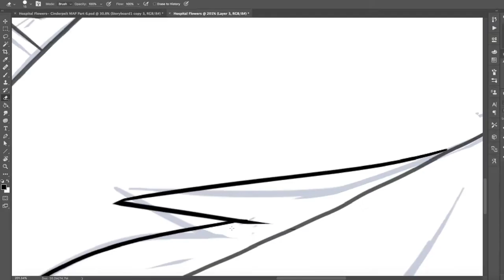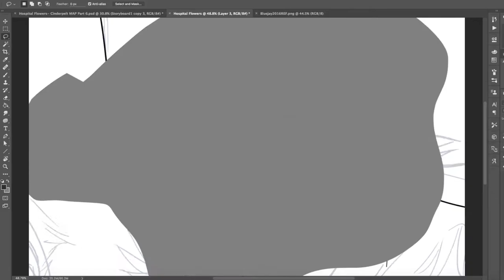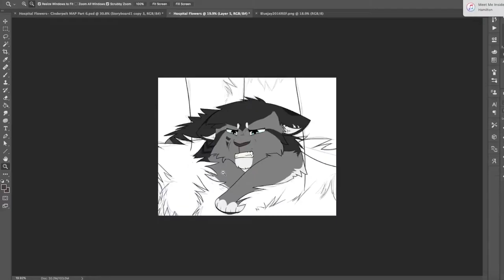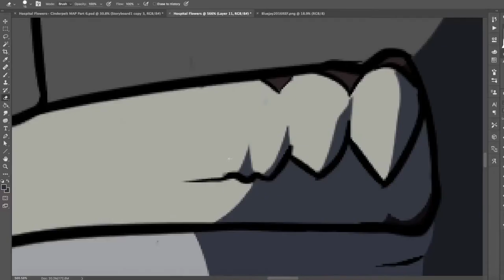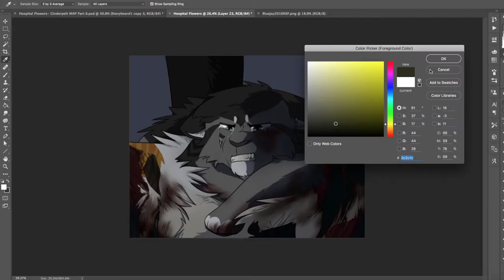My Little Jay - OC Speedpaint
This is my OC Bluejay's mother's death. I tried to make it look as emotional as possible and feel emotional!

Story:
"Mom!!" Bluejay squeaked. He fought to wriggle from his father's grasp and dropped to the floor of the moor almost slipping on the blood pooled all around his mother's body. Her flanks heaved up and down shakily. Her unmoving body lay soaked in the crimson pool stinging Bluejay's nose. "Mom.." Bluejay rubbed his cheek onto her flank trying to get her to wake up, "Please mom," he mewed quietly.
"Bluejay, get away from her. There's no point." His father's tone cold and hoarse, "She's weak and dying. We have to leave."
"No! I won't leave her Shadowstone!" Bluejay snapped at him not wanting to believe his father's cruel words, "Skywing... wake up," he continued to plead to his mother leaning on her. His heart felt ready to burst and his chest felt heavy as a rock; tears began to stream down his face becoming stained with the blood on his cheek. He clenched his teeth trying to fight the tears but failed. Skywing's flanks heaved once more and her eyes opened; her green eyes blazing with love and regret.
"My son..." Skywing croaked, "My little Jay..."
"M-mom!" Bluejay buried his face into his mother's fur once more holding onto her fur tighter than he ever had, "stay alive... please."
"Bluejay.." Skywing coughed, beads of blood spurting out onto the already stained grass. "Don't ev-" her flanks heaved once more, "-don't ever forget me." Her chest gave one last fight for breath and slunked down. Bluejay screamed for his mother in efforts to bring her back shaking her flank. Shadowstone took Bluejay's scruff in his teeth and began pulling Bluejay away into the now empty darkness.

Skywing's death. Or Bluejay's mother's death
I love this scene, yet i hate it because of how emotional it is and terrible. Bluejay's father is just a dick and Bluejay screams for his now dead mother.
Hope you guys like it! I've been working on this story for about half a year now! It's really coming together. ^^

Characters- Skywing (Tortoiseshell) ; Bluejay (light gray Maine Coon) ; Shadowstone (dark gray Maine coon)